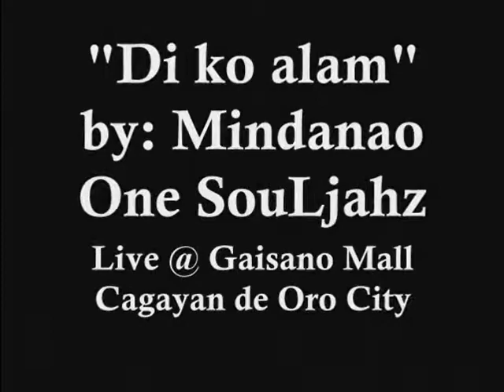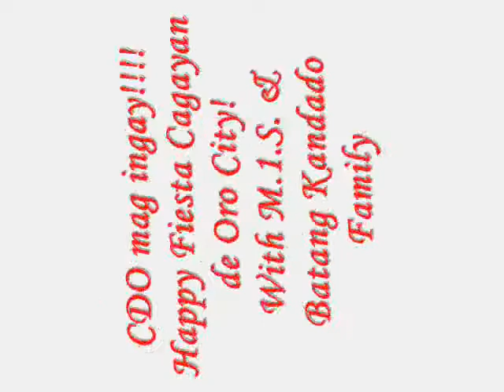Mindanao one Souljahz @ Gaisano Mall Cagayan de Oro City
@ Gaisano Mall Cagayan de Oro City